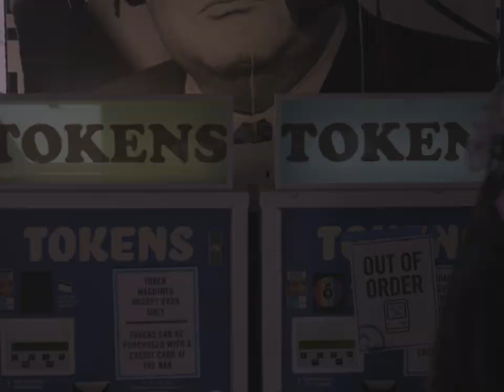A 90s Valentine's Day Story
This was a fun idea that was initially pitched as a video portrait but I just felt like I wanted to expand on that more. So then came the decision to create a mini Sitcom inspired short film for the fun of it. A story based in the 90s about living in the moment and enjoying whatever the day brings.